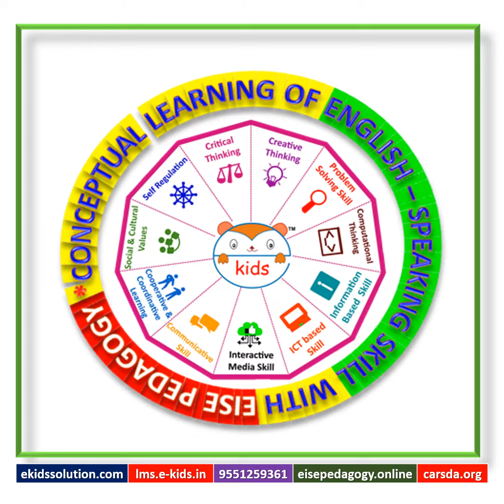INTERNATIONAL ACCENT ENGLISH IS NOW AT YOUR BELOVED SCHOOLS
Enrol your children in the 𝗘𝗜𝗦𝗘 𝗣𝗘𝗗𝗔𝗚𝗢𝗚𝗬 𝗖𝗢𝗡𝗖𝗘𝗣𝗧𝗨𝗔𝗟 𝗟𝗘𝗔𝗥𝗡𝗜𝗡𝗚 𝗜𝗡𝗧𝗘𝗥𝗡𝗔𝗧𝗜𝗢𝗡𝗔𝗟  𝗔𝗖𝗖𝗘𝗡𝗧 𝗦𝗣𝗢𝗞𝗘𝗡 𝗘-𝗞𝗜𝗗𝗦 𝗘𝗡𝗚𝗟𝗜𝗦𝗛 project and feel proud of the way they speak International Accent English.

𝗠𝗮𝗻𝘆 𝗠𝗮𝘆 𝗣𝗿𝗼𝗺𝗶𝘀𝗲 𝗬𝗼𝘂, 𝗕𝘂𝘁 𝗗𝗼𝗻'𝘁 𝗗𝗲𝗹𝗶𝘃𝗲𝗿.

𝗕𝘂𝘁 𝗪𝗲 𝗗𝗲𝗹𝗶𝘃𝗲𝗿 𝘁𝗵𝗲 𝗥𝗲𝘀𝘂𝗹𝘁 𝗔𝗹𝘄𝗮𝘆𝘀.

𝑬-𝑲𝒊𝒅𝒔 𝑰𝒏𝒕𝒆𝒓𝒏𝒂𝒕𝒊𝒐𝒏𝒂𝒍 𝑺𝒚𝒔𝒕𝒆𝒎 𝒐𝒇 𝑬𝒅𝒖𝒄𝒂𝒕𝒊𝒐𝒏  (𝑬𝑰𝑺𝑬) 𝑷𝒆𝒅𝒂𝒈𝒐𝒈𝒚.